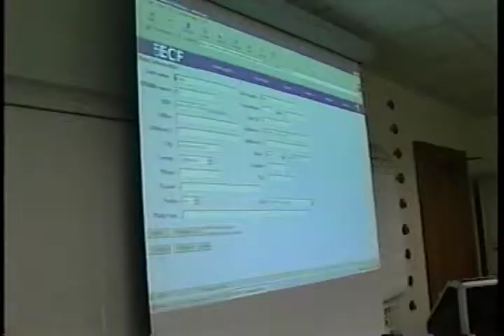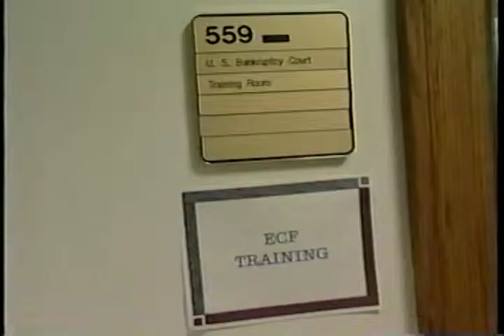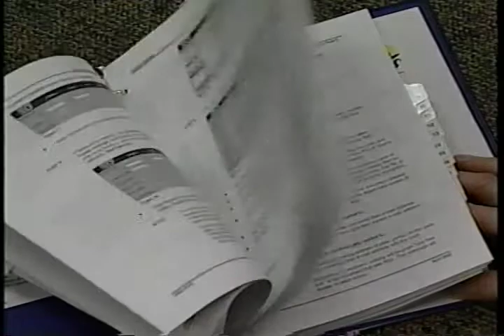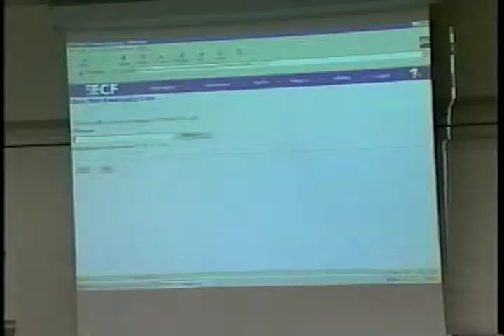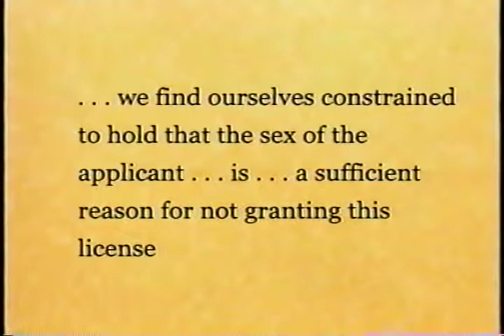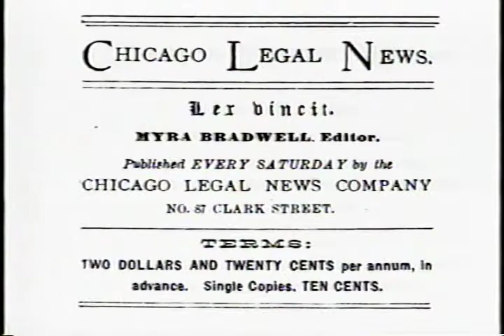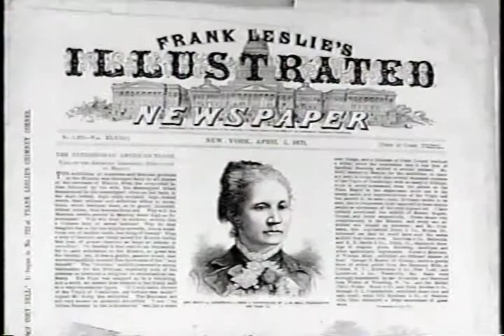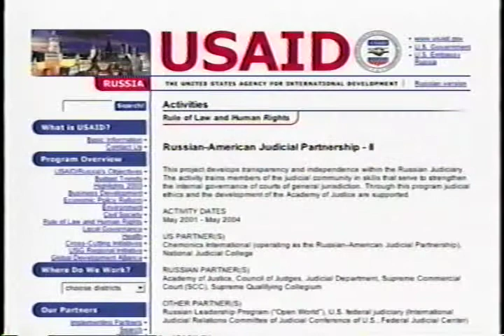Court to Court (July 2004)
AVA21335VNB1

Converting a court to CM/ECF is only one part of implementing the new system. Training attorneys and their staffs offers its own trials. We visit a bankruptcy court (W.D.Ky.) to learn how the clerk's office tackled the challenge.